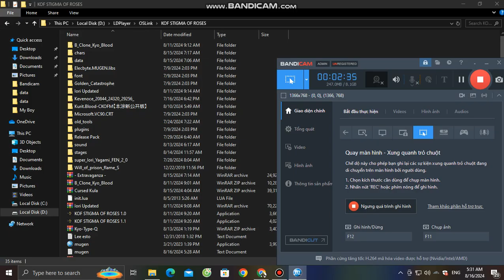Vengeance LX E Vs Nether 0 21 Aka (Who Am I?) Both Side Request Match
Hope You Guys Enjoyed For More
Enjoyed
If You Guys Want Chat I Put Link Social Media Here